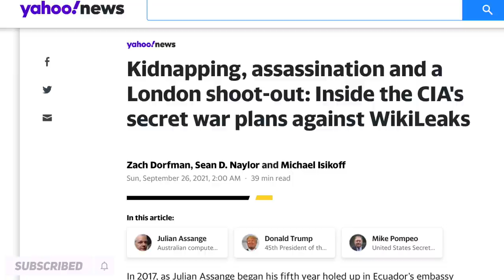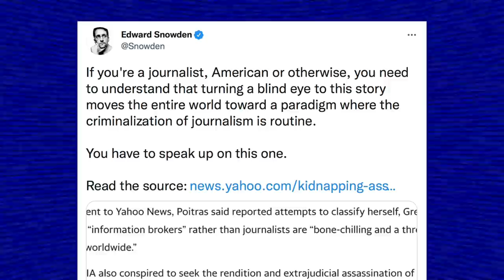Bombshell Report Details CIA Plot to Kidnap or Assassinate WikiLeaks’ Julian Assange